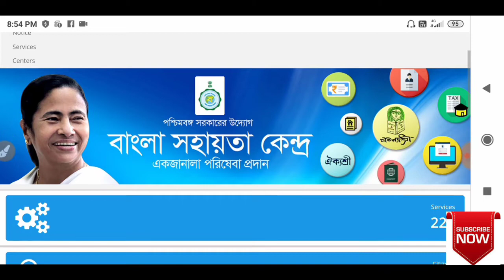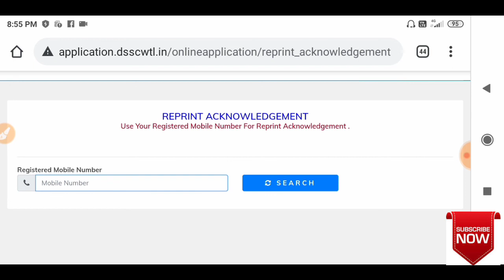BSK - বাংলা সহায়তা কেন্দ্রের Acknowledgement Slip Download করার লিঙ্ক চালু হল, তাড়াতাড়ি করুন